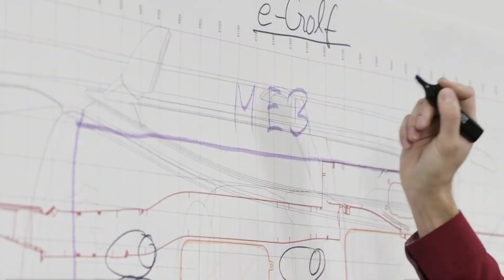Volkswagen Group of America - 1st vessel, Bishu Highway, arrives at Tradepoint Atlantic